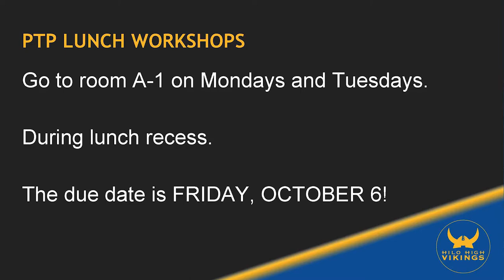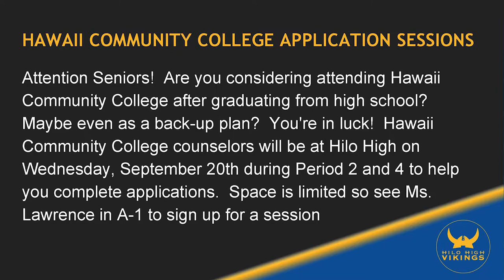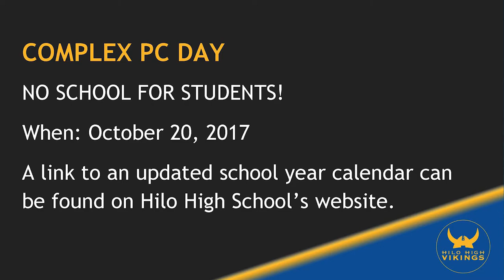09/14/2017 KVIKS Bulletin